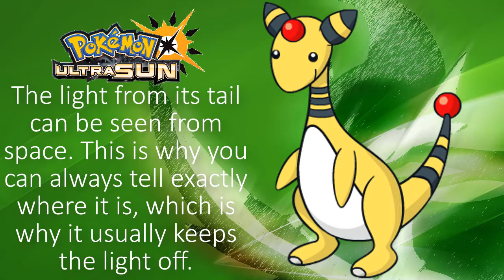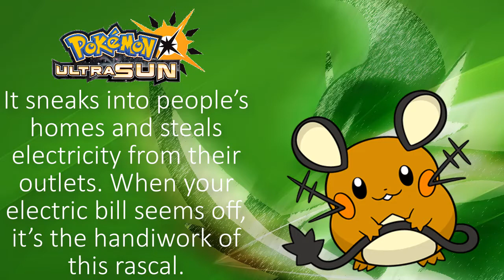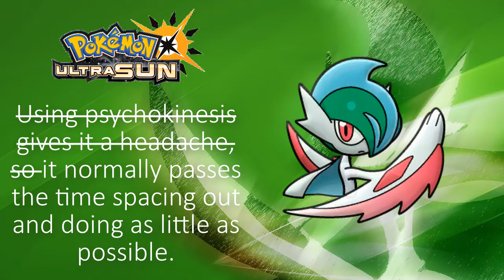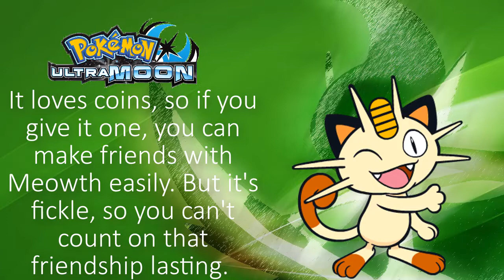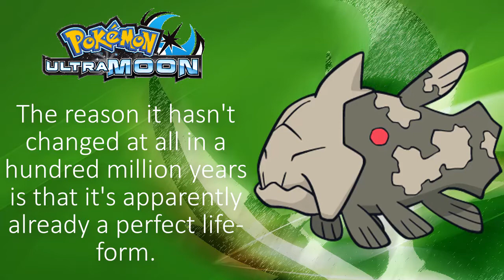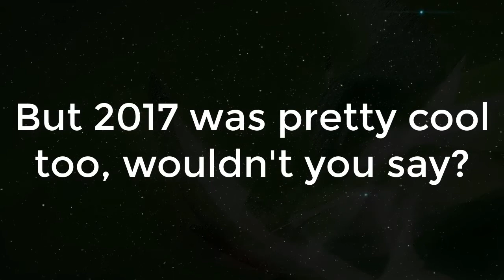TOP 10 Funniest Pokédex Entries in Pokémon Ultra Sun & Ultra Moon | SkyDragoon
There is something special at the end of the video, please watch it until the end.